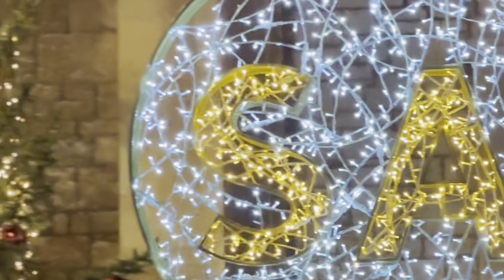Novogodišnja čestitka gradonačelnice Sarajeva Benjamine Karić - 31.12.2023.